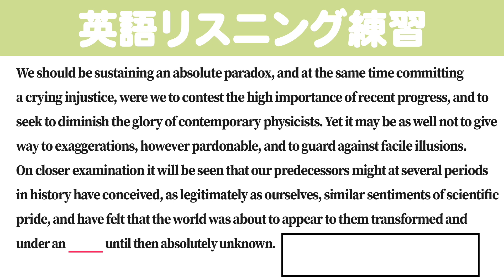[1分] [英検/TOEIC] 英語のリスニング練習 AQ3